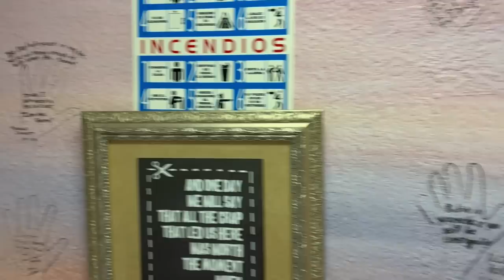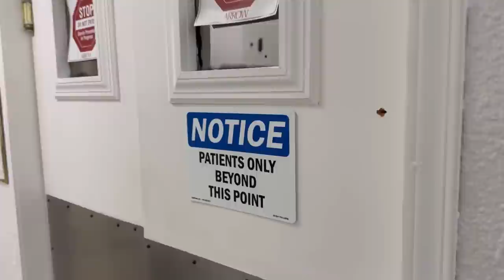WE WENT TO MEXICO